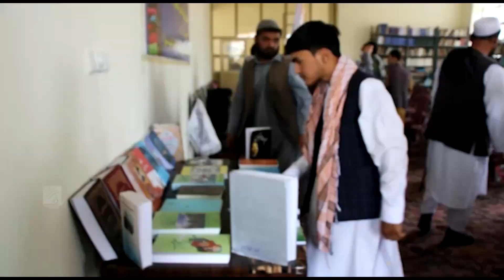هزاران جلد کتاب برای رشد فرهنگ مطالعه در سرپل به نمایش گذاشته‌شد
ریاست اطلاعات و فرهنگ سرپل به منظور رشد فرهنگ مطالعه و کتاب‌خوانی هزاران جلد کتاب را در حالی به نمایش گذاشت که فرهنگیان و جوانان این ولایت خواهان تداوم چنین برنامه‌های فرهنگی در میان مطالعه‌کننده‌گان هستند.

این نمایشگاه به مناسبت هفتۀ کتاب تحت عنوان کتاب و کتاب‌خوانی برای ۱۵ روز در تالار کتابخانۀ عامه سرپل راه‌اندازی شده‌است.

ایام‌الدین یولداش، آمر اطلاعات ریاست اطلاعات و فرهنگ ولایت سرپل گفت که هفتۀ اخیر ماه ثور از سوی وزارت اطلاعات و فرهنگ به عنوان هفتۀ کتاب مسما شده‌است و  همه‌ساله ریاست اطلاعات و فرهنگ سرپل از این هفته به عنوان هفتۀ کتاب تجلیل می‌کند.